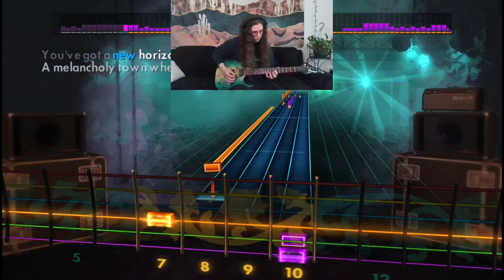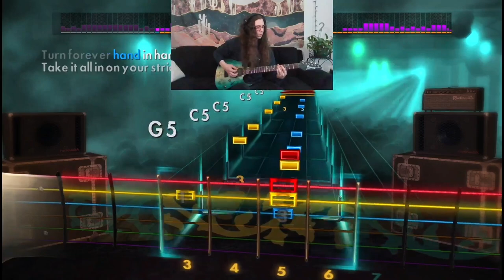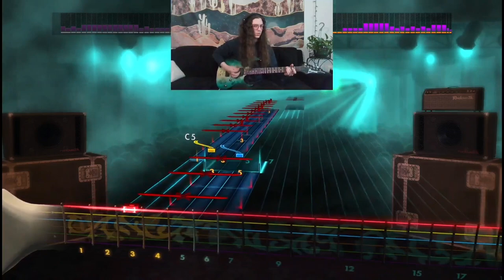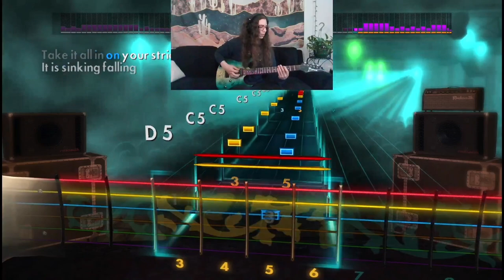Leo Moracchioli - Feel Good Inc. (Metal Cover) | Rocksmith 2014 (Lead)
Playing Feel Good Inc. by Leo Moracchioli on Rocksmith 2014 on Disconnected mode.

Disconnected allows me to play using my own tones without rocksmith freaking out that it's not receiving a dry signal

Using my own tones I make with a variety of pedals, I play along to the song. Attempting to make the tone switches manually with my feet while providing the visual from rocksmith so anyone else can play along with me.